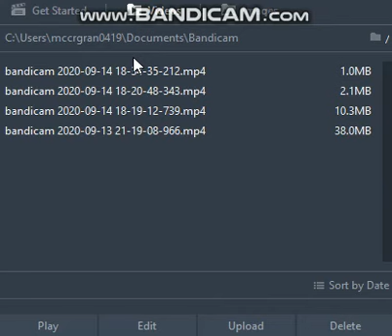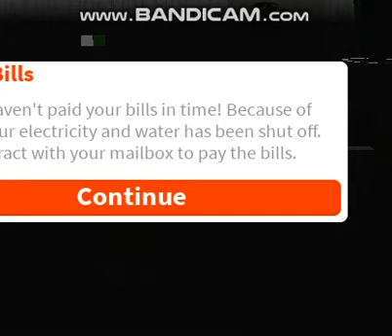Tour of my Bloxburg house!